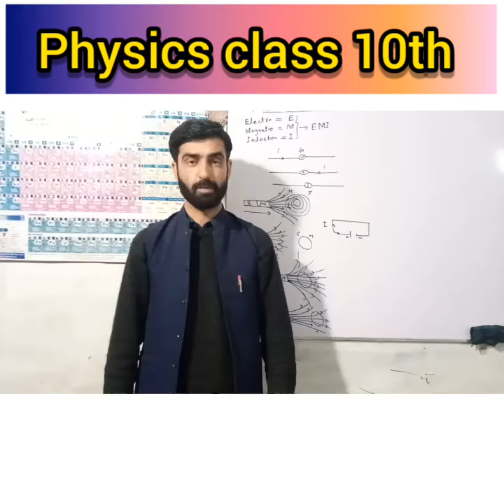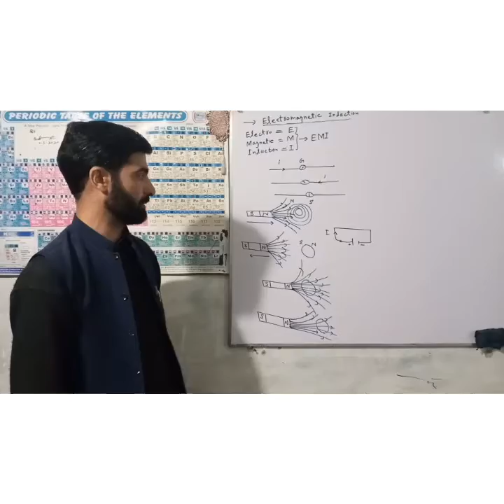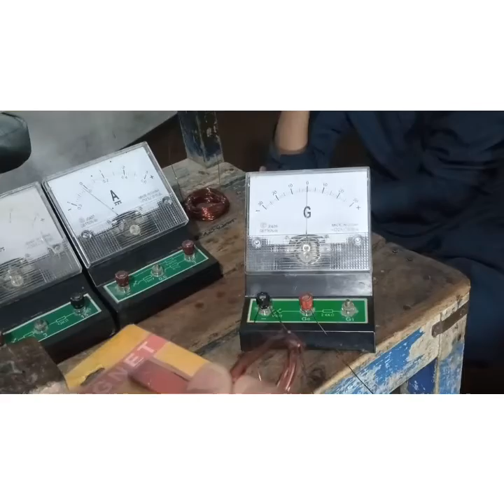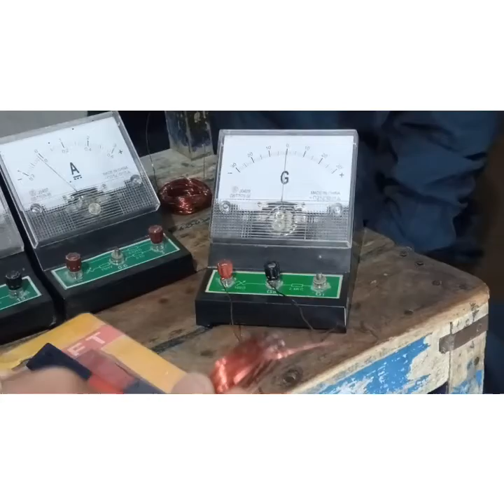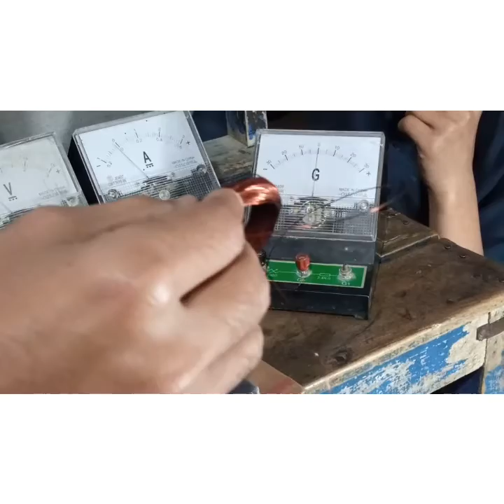Electromagnetic induction class ten physics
khan academy hassan abdal 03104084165
practical physics class ten